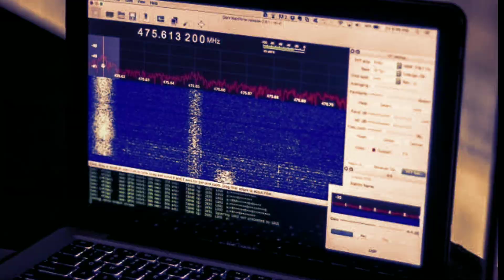New "wow" signal from Proxima Centauri in Kannada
Hey guys, In this video I've explained about New Wow Signal From Proxima Centauri in Kannada.

👉Music credit